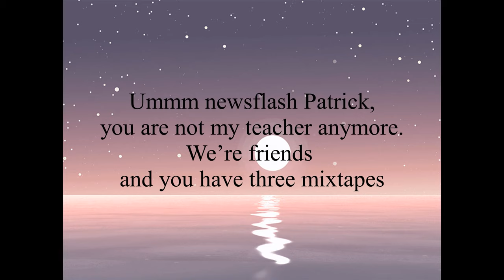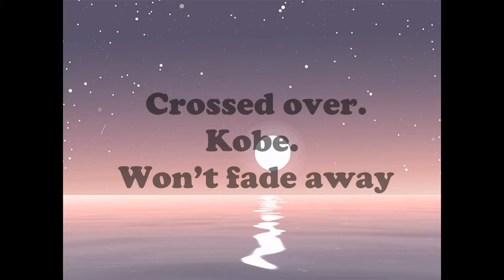Quiet Nights ft. Natalie Hsieh & Mack, prod. jeraldooo & Shomari Hall (Lyrics)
Now you can sing along with Natalie Hsieh's angelic voice and every single Young Gleason bar; special thanks to Meegane for making these lyrics possible. If there are any lyrics you want to know more about, please comment. A future Genius lyric video may be in the works.